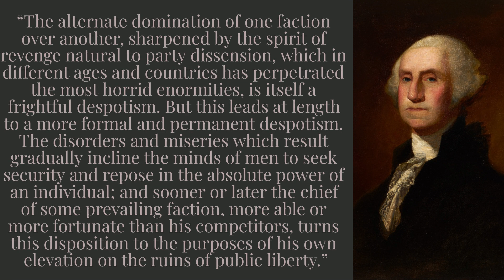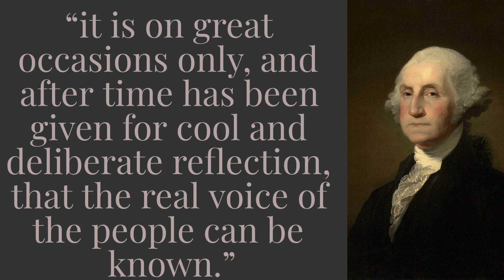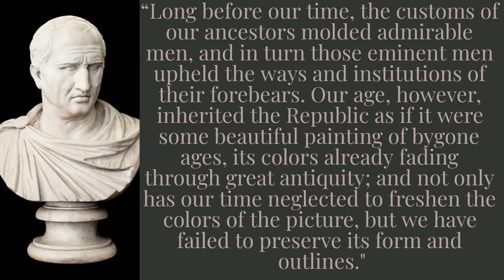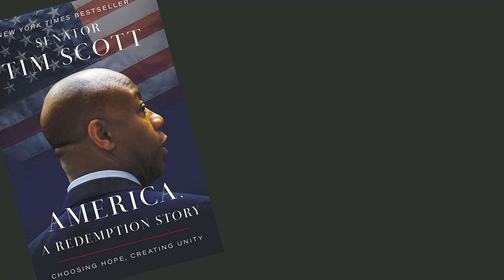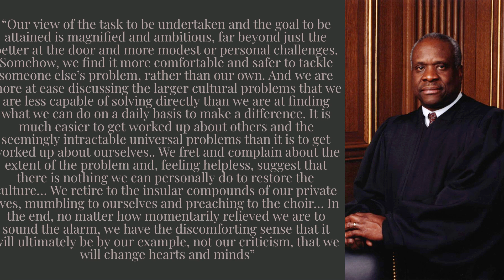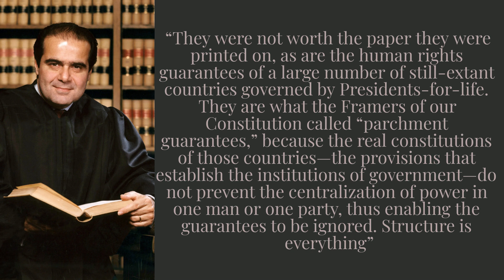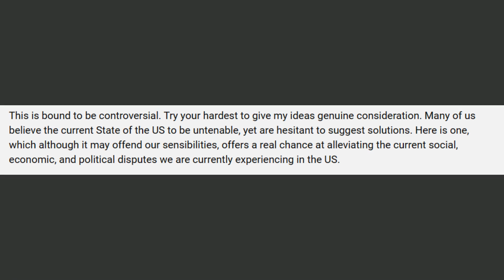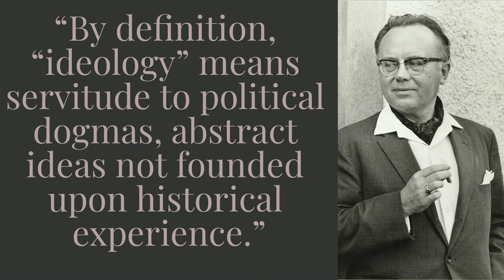A Man Who Would Be Dictator | Leather Club is WRONG About American Dictatorship and US Constitution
@LeatherApronClubChannel Thinks that America is about to become a dictatorship. Here is my angry screed to show him how deeply he's offended me.

This topic is also discussed by @LFRFAMILY Nick Fuentes @dollemore @academyofideas @podsaveamerica @YaBoiHakim @TheDistributist @SecondThought @TheMajorityReport among many others.